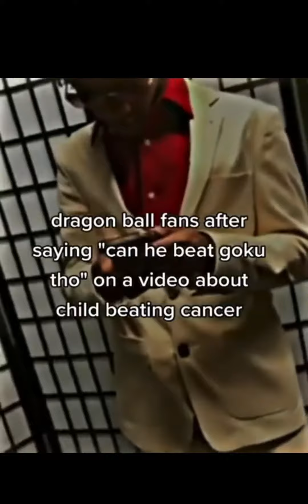Albert Doing Moderate Amounts Of Tomfoolery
Alberta